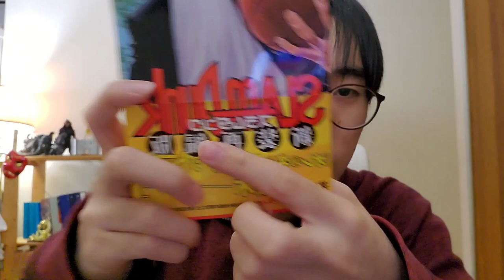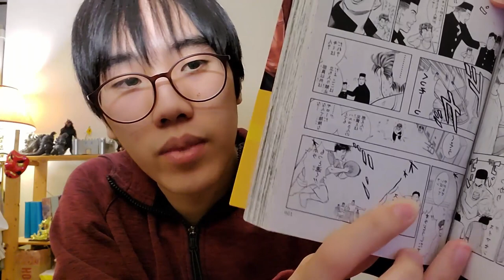🇯🇵 What is Hiragana, Katakana, Kanji? (JAPANESE LESSON #1)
What's up YouTube! My name is Kensei and I've decided to record all the online Japanese lessons that I provide with my team on Japanese School Amino! This is the first Japanese lesson on YouTube on Hiragana, Katakana and Kanji!
If you are interested in FREE online lectures provided by me and my fellow Japanese teaching team on Amino Apps, download the Amino App on the playstore or apps store and join "Japanese School Amino". We provide Japanese lessons on a weekly basis, free of charge.

For the documented version of this lesson, click on the following link to access our public lesson!